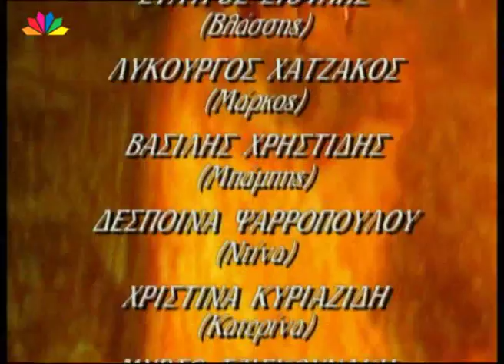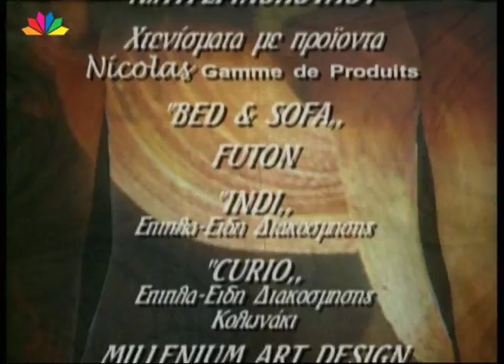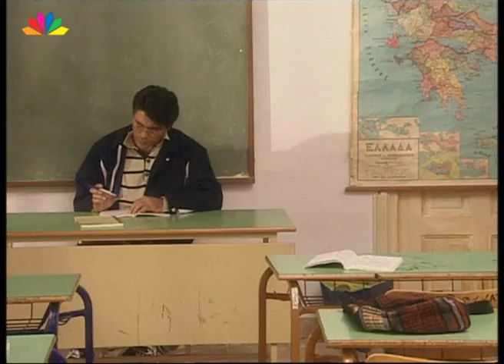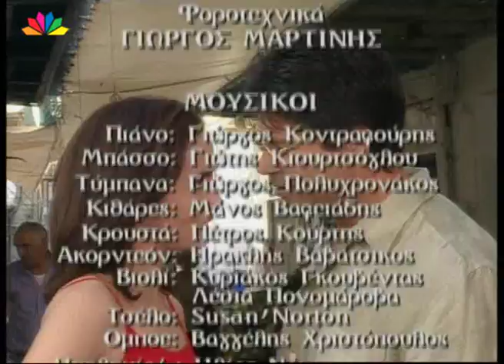ΒΑΘΥ ΚΟΚΚΙΝΟ Επεισόδιο 11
Βαθύ Κόκκινο
Επεισόδιο 11

Πρωταγωνιστούν: Πάνος Μιχαλόπουλος, Γιώτα Φέστα, φίλιππος Σοφιανός, Άννα Μιχαήλου και Ειρήνη Μουρελάτου,